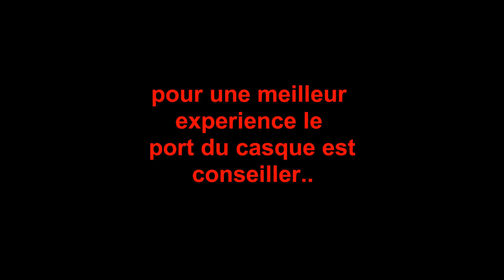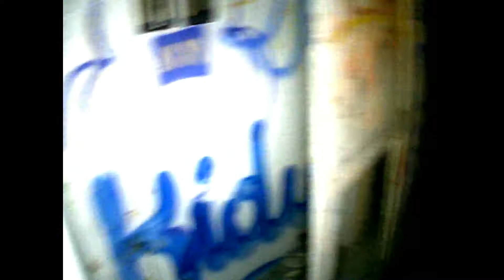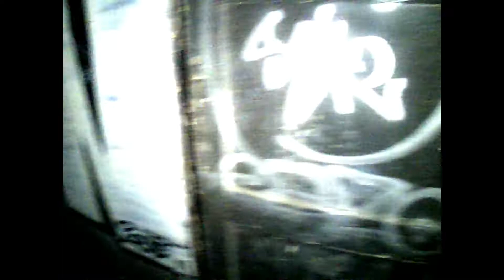(ESPRIT FRAPPEUR PORTES QUI BOUGE!!!!) GROSSE PEUR AU SANATORIUM DES FEMMES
salut a tous les amis et bienvenue sur ma chaîne YouTube

exploration de nuit au sanatorium des femmes avec

KiKinou78 allez sur sa chaîne

grosse peur dans le sanatorium portes qui claque bruits étrange et j'en passe ...

lâchez un max de pouce bleu s.v.p

Chaînes Youtubes que j'apprécie : Mamytwink Amixem  Norman Cyprien Le rire jaune Le paranormal du 24 Squeezie traqueur spirit chasseur de fantômes chasseur pas normal Golden Moustache Wankil Studio - Laink et Terracid DavidLafargePokemon Florian One Air Dragon Ball Super Previews And More Ansei Les Vidéos de Riles Tonton Benzz Palmashow METRO Cash and Carry France Les clichés de Jigmé Valerie Ghent YouCook benzaieTV League of Legends Topito
D4LYM0TI0N Marine Leleu WatchTv Appli BRAVOLOTO Marketluck Kai Kai Spirit Pat la réalisation Agentgb Grand Diable Siphano CBGames TIM CineMania Daniil le Russe Rapelite.com les vidéos de riles thekairi78 morgan priest